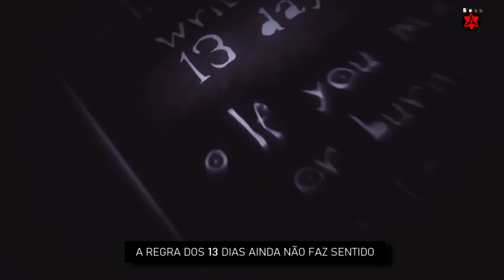Rap - Kira e L 『 Death Note 』| A Verdadeira Justiça | AniRap e @Flash Beats (Prod. Hunter)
▶ Compartilhe

🔼 Contato Profissional 🔽

🔼Créditos🔽

▶ Voz/Letra/Mixagem/Masterização/Edição: AniRap
▶ Edição AudioVisual: Yuri Boss
▶ Beatmaker: ĦŇŦ
▶ Thumb: TDRK

🔼Letra🔽

(Nos comentários)

🔼Tag🔽